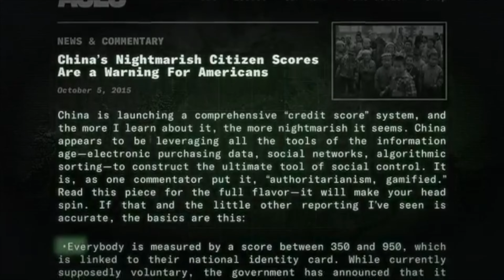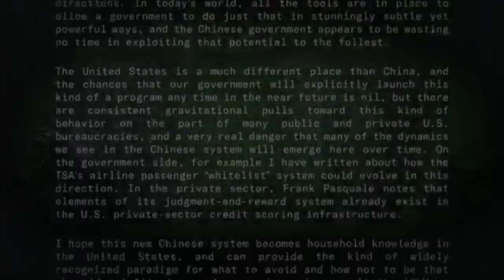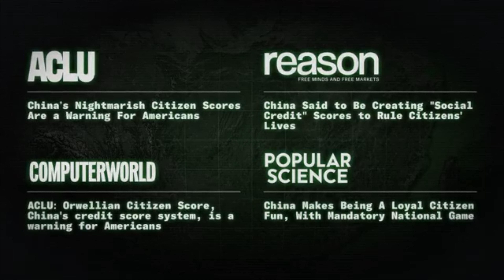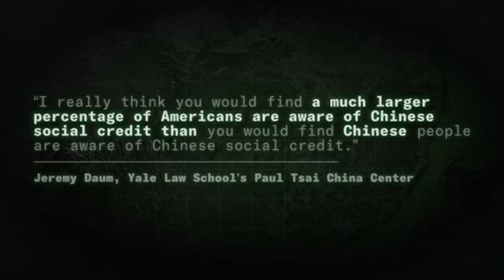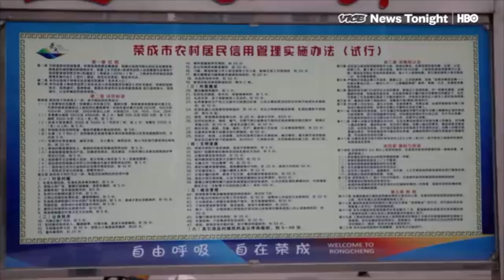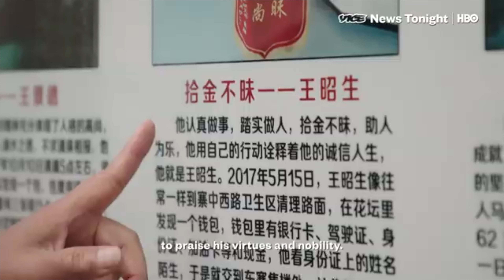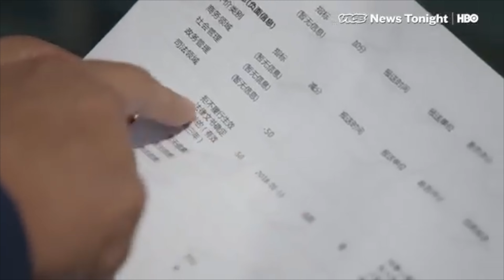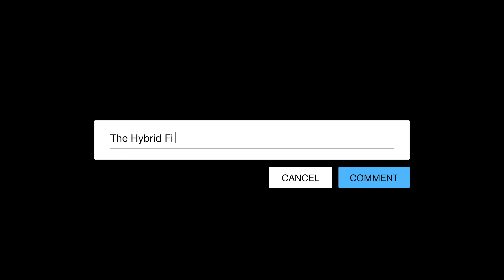THE HYBRID FILES PODCAST - Episode 1 “The Commodified American: Consent, Consumption, and Culture."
So much commodity, so little time. Hold on to your alien DNA, because it is going to be a bumpy ride. Here is an episode to sink those alien teeth into. I, your Host Hybrid Helper, point out how commodification is everywhere, especially in the "United Store of America!" Fast Journalism instead of quality journalism, comparison as a trap and celebrity relationship nicely packaged and sold as everlasting. Here you will see what I see and how everything is wrapped up in a nice seductive package for your consumption with your consent to the point it becomes your culture. Welcome to The Hybrid Files first episode: The Commodified American: Consent, Consumption and Culture. Get ready to be informed and entertained! Tune in every Tuesday at 12:00 p.m. PST, 2:00 p.m. CST, and 3:00 p.m. EST.

Stream on Netflix:

"The Upshaw's" Part/Season 4 Episode 2 "Need Change" begins at 19:19 - 23:54.

 or

Hybrid Helper - $hybridhelper

(CHECK LOCAL LIBRARY)